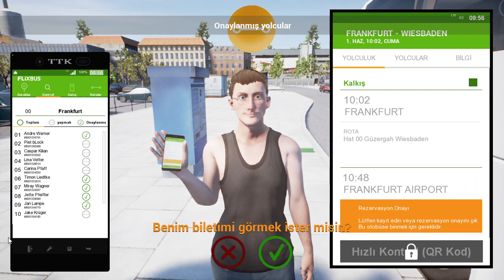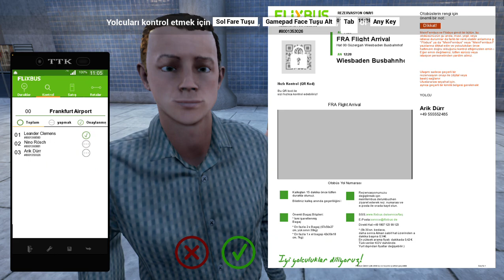Fernbus MAN Metro class ile efsane yolculuk...